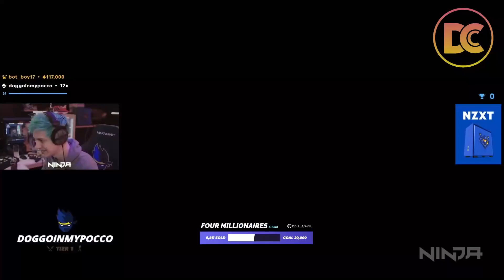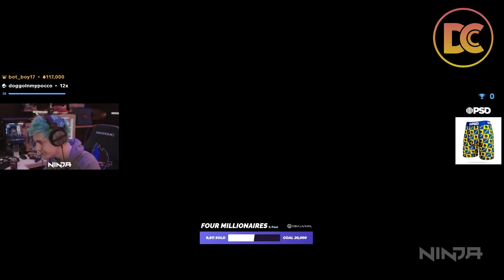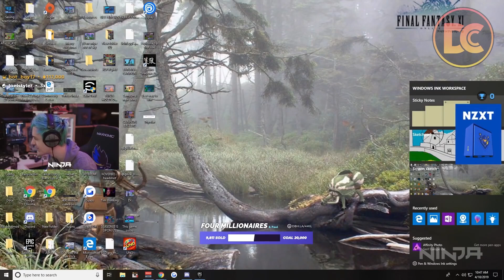Ninja Quit Twitch For This... (VERY SAD)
Ninja recently quit Twitch to join another platform called Mixer!

In this video i go through Ninjas biggest mistake, ninja forgot to stop recording, Ninja accidentally started his stream...